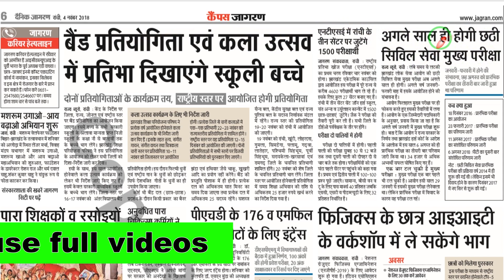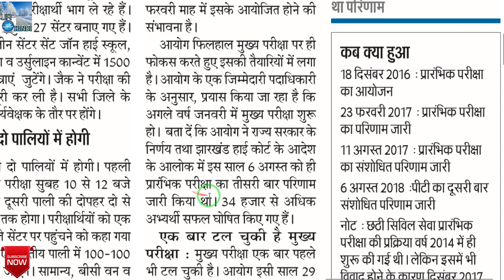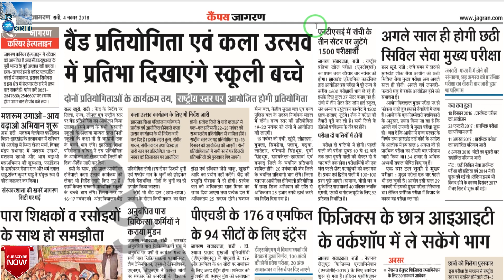JPSC News |JPSC New Updates |6th JPSC Exam updates-छठी सिविल सेवा मुख्य परीक्षा अब अगले साल ही होगी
JPSC News JPSC New Updates - 6th JPSC Exam latest updates.
लंबे समय से लटकी झारखंड लोक सेवा आयोग की छठी सिविल सेवा मुख्य परीक्षा अब अगले साल ही होगी। अगले वर्ष जनवरी-फरवरी माह में इसके आयोजित होने की संभावना है।

If you like our video please share it with your near and dear once.

JR TECHNICAL SUPPORT HINDI
jrtechnicalsupporthindi